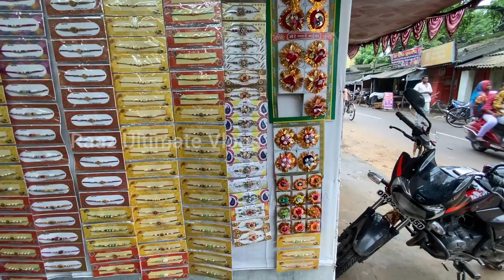ରକ୍ଷା ବନ୍ଧନ ରେ କଣ ସବୁ ହେଲା | happy rakhya bandhan | rakhi purnima | odia vlog / Raaz Ultimate Vlogs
ନମସ୍କାର୍ !! ଆପଣମାନଙ୍କୁ Raaz Ultimate Vlogs ୟୁଟୁବ ଚ୍ୟାନେଲ କୁ ସ୍ଵାଗତ!!

ଏହି ଚ୍ୟାନେଲ ରେ ଆପଣ ମାନଙ୍କୁ  ନୂଆ ନୂଆ ଟୁରିଷ୍ଟ ପ୍ଲେସ ଦେଖିବାକୁ ପାଇବେ !!

ଭିଡିଓ ଟି ଯଦି ଆପଣ ମାନଙ୍କୁ ଭଲ ଲାଗିଲା ତାହଲେ !!ଲାଇକ; ସେୟାର ଓ କମେଣ୍ଟ କରନ୍ତୁ !!

ଏମିତି ନୂଆ ନୂଆ ଭିଡିଓ ଦେଖିବାପାଇଁ ଆମ ଚ୍ୟାନେଲ କୁ ସବସ୍କ୍ରାଇବ କରିବା  ସହିତ ପାଖରେ ଥିବା ଘଣ୍ଟି  ଚିହ୍ନ ଟକୁ ଦବେଇଦିଅନ୍ତି !!

ଚ୍ୟାନେଲ ନାମ !! Raaz Ultimate Vlogs